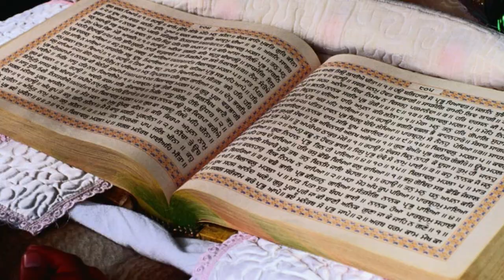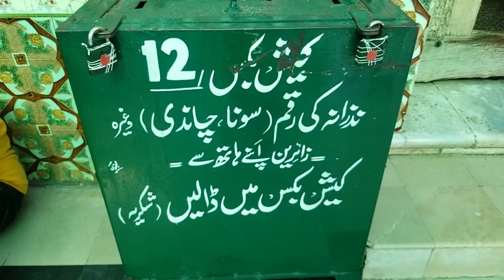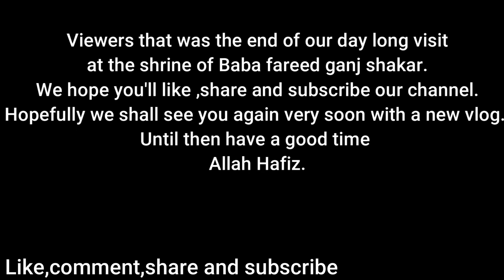Baba Farid ganj shakar mazar sharif Pakpattan.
Farīd al-Dīn Masʿūd Ganj-i-Shakar (c. 4 April 1179 – 7 May 1266) was a 12th-century Punjabi Muslim preacher and mystic.[3] who went on to become "one of the most revered and distinguished Muslim mystics" of the medieval period. He is known reverentially as Bābā Farīd or Shaikh Farīd by Muslims in Punjab, Pakistan or as Farīduddīn Ganjshakar.
Every year, the saint's death anniversary or Urs is celebrated for six days in the first Islamic month of Muharram, in Pakpattan, Pakistan